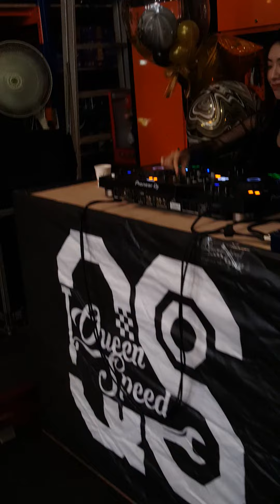鈞偉機車行開幕 DJ秀